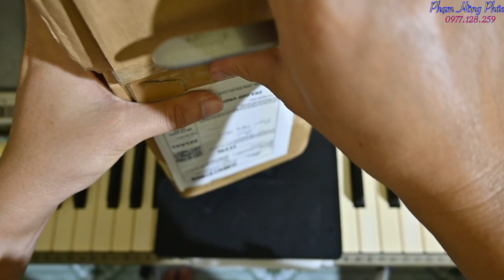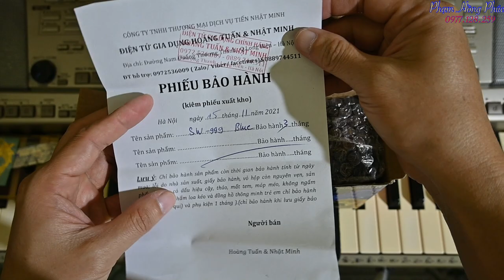Radio Sony DC - 9999UAR : bung máy xem có gì ?..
DC-9999UAR